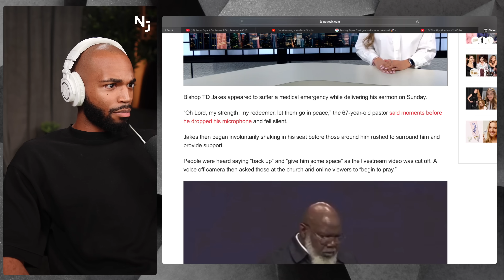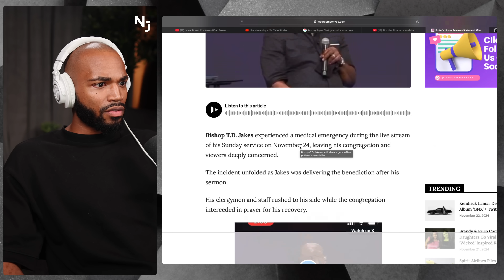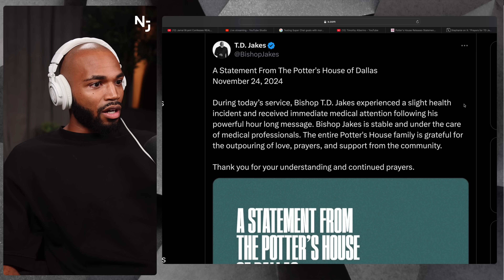Shocking Moment: People Think TD Jakes May Have Suffered A Stroke – Stable Condition Update!